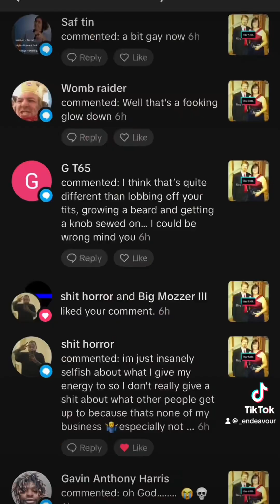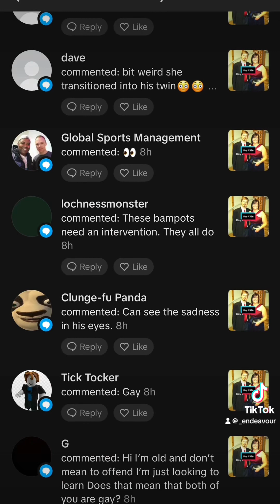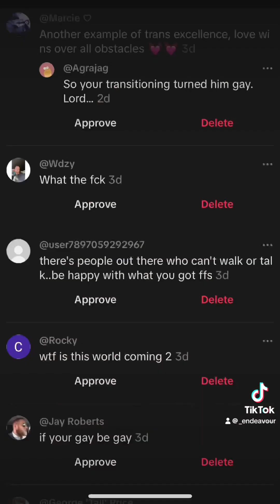A viral video attracts the trolls again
Some of these comments are just funny now.